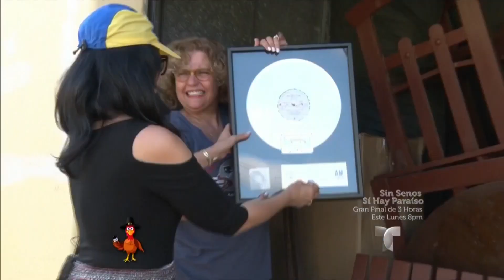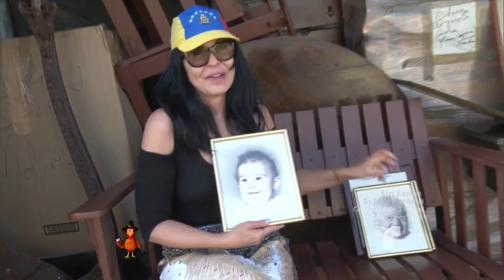Suelta La Sopa | María Conchita Alonso subastará objetos personales por una buena causa | Entrete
Video oficial de Telemundo Suelta La Sopa. La actriz y cantante planea ayudar a sus compatriotas con el dinero que recaude.